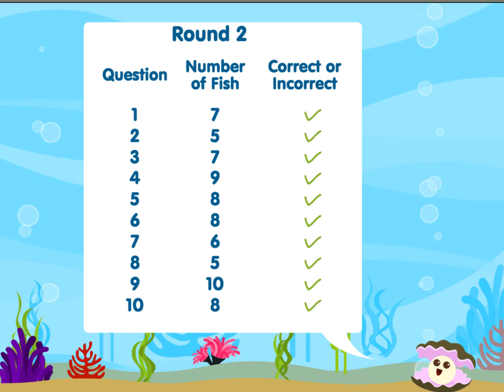ABCya! Educational Games: Count fish and learn numbers, fun educational learning for kids &toddlers!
ABCya is a fun educational games. While children are playing with fun, they are also learning!